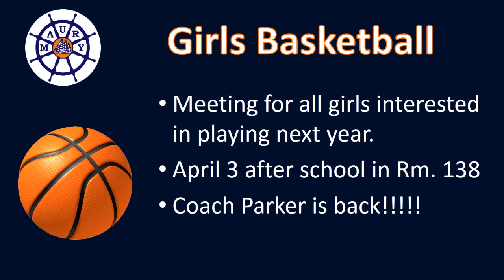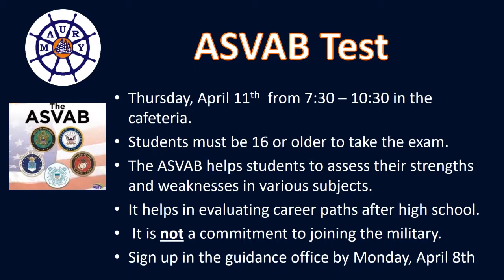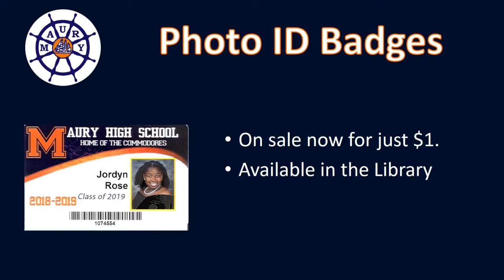Commodore News Update 4 1 19